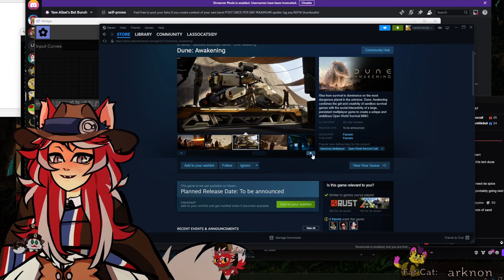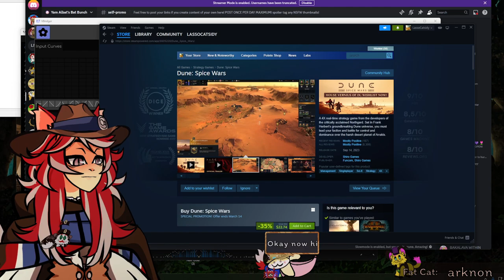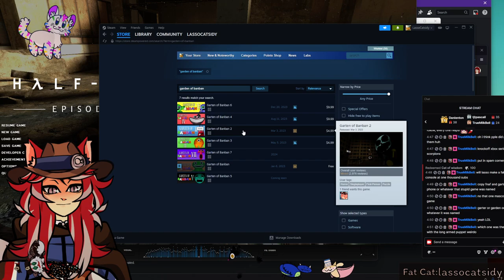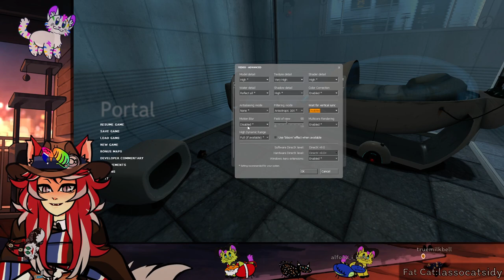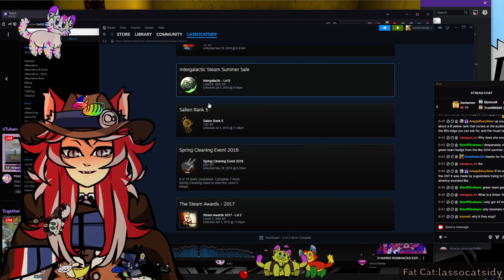Cities gone... not my fault| Half-Life 2: Episode 1 [Full Game]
We really messed up the city huh

Watch me over here where I'm making an interactive Vtuber experience Come be a part of the stream!

Meowdy! Streamer, Furry, and Vtuber Lasso Catsidy here. I stream games 4-5 days a week on Fri-Tues at 2PM central! I play a variety of games including indie horror, platformers, chatting type games, and have my own chat game that drives a lot of interaction!